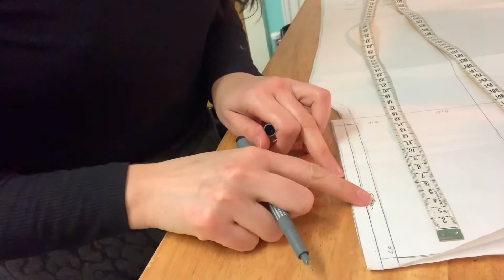How to shorten the metal zip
How to shorten metal zip manual